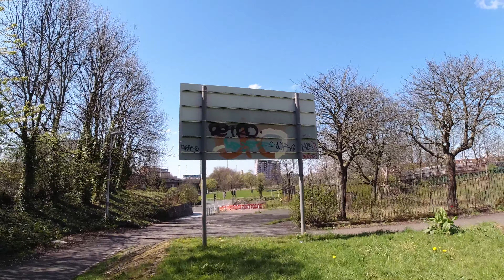Forth And Clyde Canal / Cowcaddens 19/04/2020